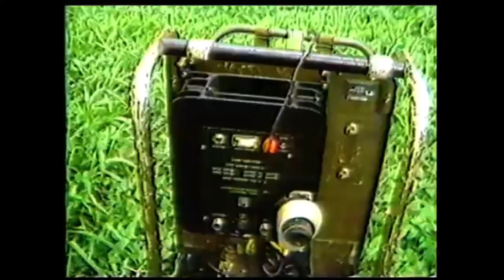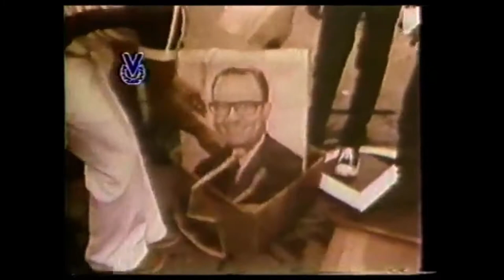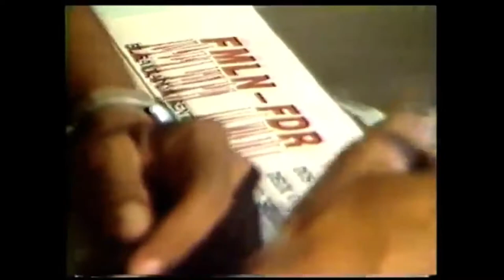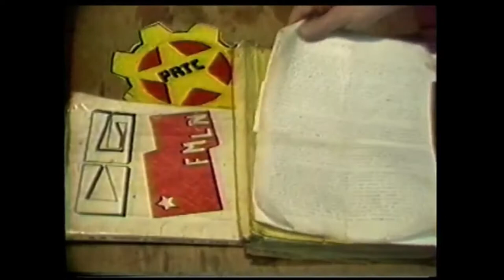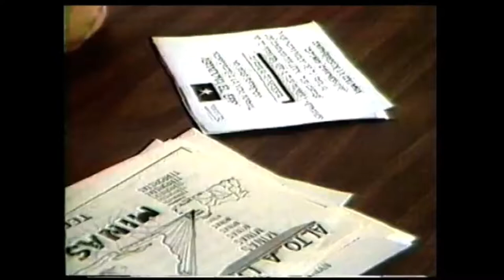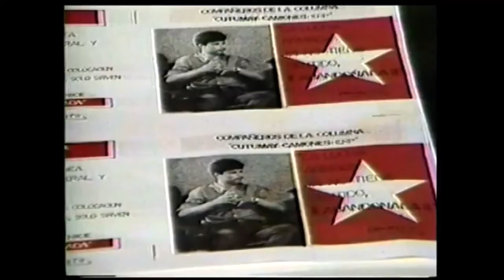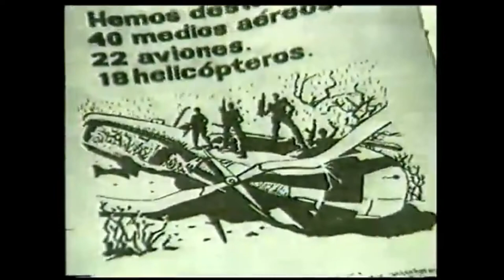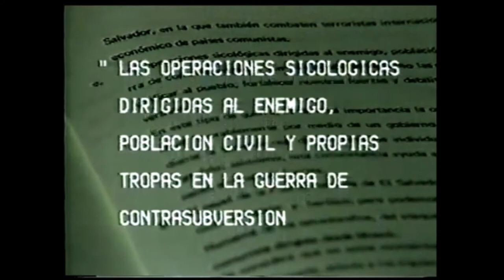Psychological Operations of the Salvadoran Armed Forces (1986)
This video was produced in El Salvador in 1986 during the conflict in that country.   The purpose of the video was to inform Salvadoran military officers about the ways in which psychological operations could be used in their struggle to defeat FMLN guerillas.